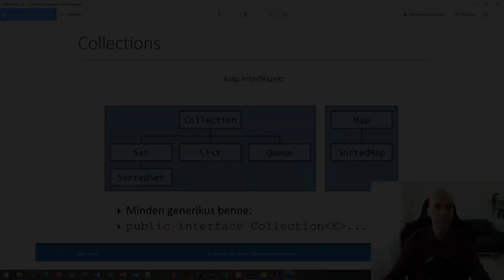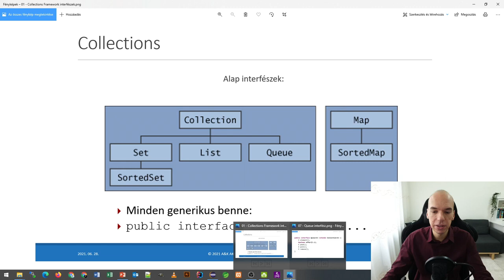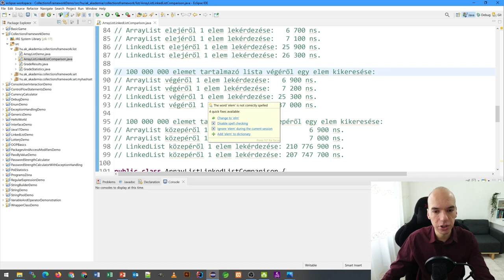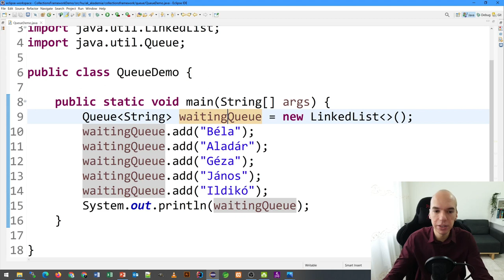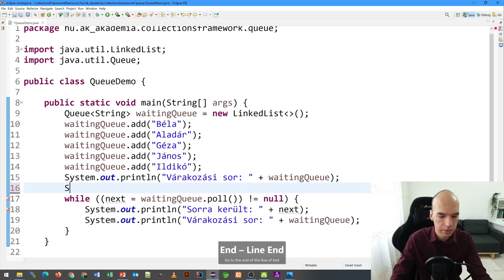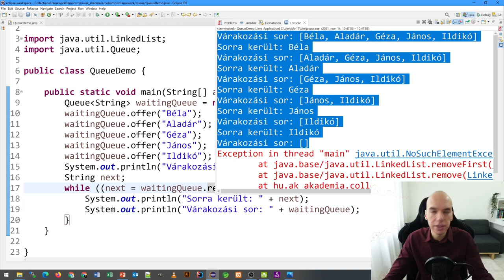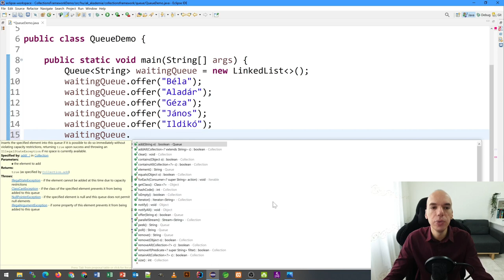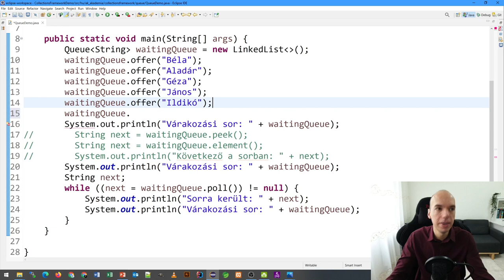Queue adatstruktúra - Java programozás kezdőknek Andrissal - 99. rész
Tarts velem 2021-ben is, segítek neked még magasabb szinten elsajátítani a Java nyelv alapjait!

Az 99. rész témája és időbélyegzői:

0:01:00 - bevezetés
0:02:38 - Queue interfész
0:08:40 - sor metódusainak bemutatása
0:11:07 - add metódus
0:12:34 - poll metódus
0:17:35 - offer metódus
0:19:33 - remove metódus
0:21:20 - peek metódus
0:23:20 - element metódus
0:24:30 - összefoglalás